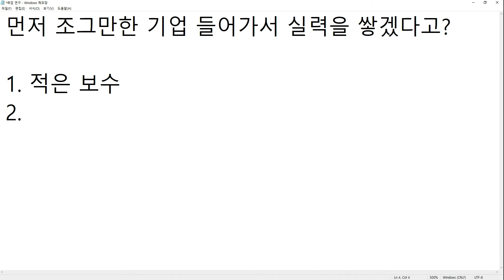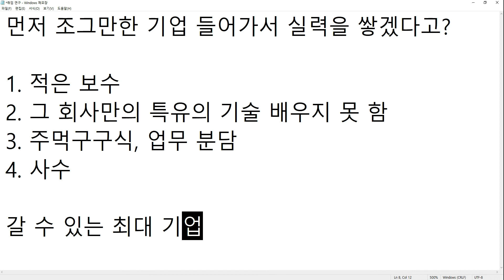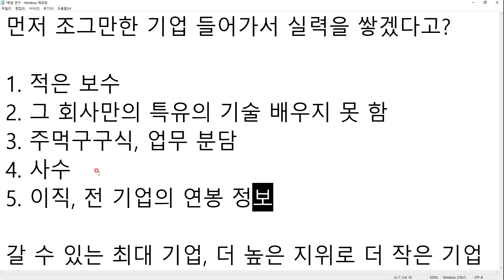조그마한 기업에 들어가서 실력을 쌓고 이직하겠다고?